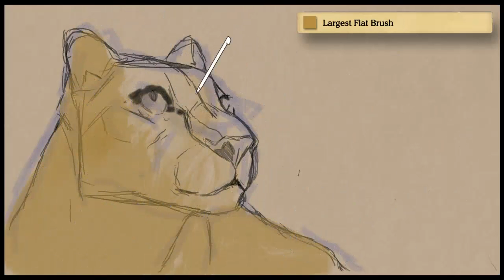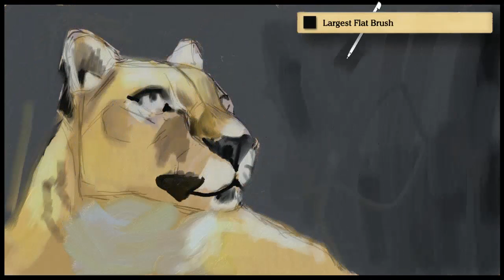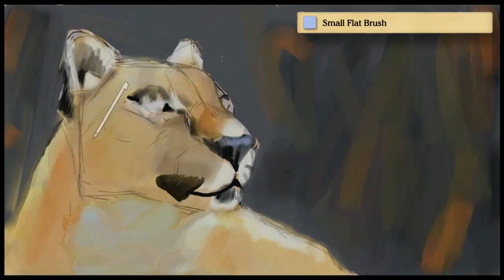Art Academy: Atelier - Leopard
Painted on my Wii U, with the game Art Academy: Atelier.

Ref used.